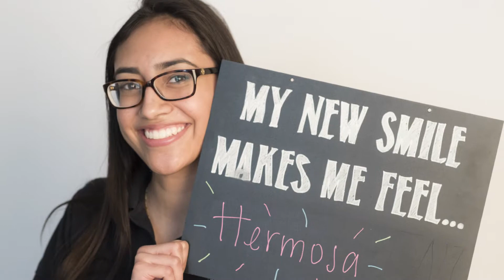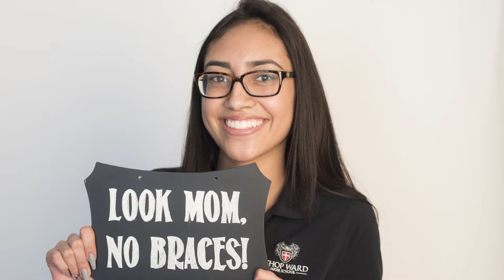Fry Orthodontic Specialists - Your Smile is Just the Start!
Since 1977, Fry Orthodontic Specialists have helped over 30,000 patients achieve straight, healthy smiles. Learn more about how the Fry team can help you achieve your perfect smile.